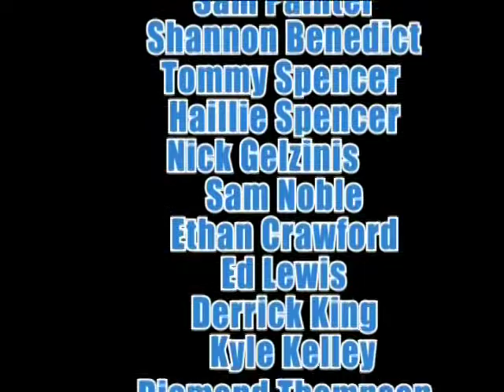Wildcat News for Tuesday, March 2, 2016